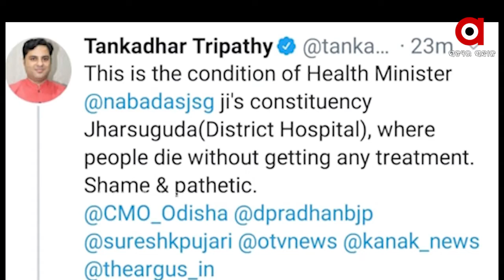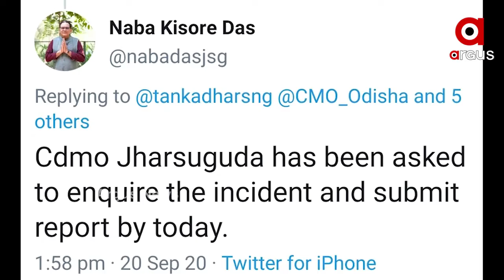ଝାରସୁଗୁଡାରେ କୋରୋନା ପରିଚାଳନା ଅବ୍ୟବସ୍ଥା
ରାଜ୍ୟରେ କୋରୋନା ପରିଚାଳନା ଅବ୍ୟବସ୍ଥା ସାମାଜିକ ଗଣମାଧ୍ୟମରେ ଘୁରି ବୁଲୁଥିବାବେଳେ ଏବେ ଖୋଦ ସ୍ୱାସ୍ଥ୍ୟମନ୍ତ୍ରୀ ନବ ଦାସଙ୍କ ନିଜ ନିର୍ବାଚନ ମଣ୍ଡଳୀରେ ଗୁରୁତର ଅଭିଯୋଗ ହୋଇଛି । ଜିଲ୍ଲା ମୁଖ୍ୟ ଚିକିତ୍ସାଳୟରେ ଗୁରୁତର ରୋଗୀକୁ ଚିକିତ୍ସା କରାଯାଉନାହିଁ ବୋଲି ରୋଗୀଙ୍କ ସମ୍ପର୍କୀୟ ଅଭିଯୋଗ କରିଛନ୍ତି ।